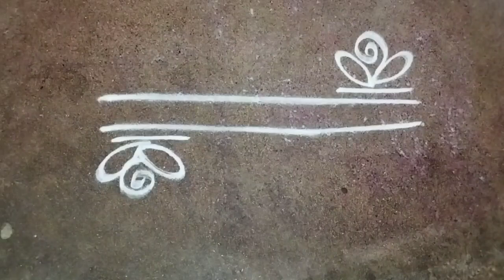4* Easy Daily Border Rangoli Designs // side muggulu // side rangoli designs // border rangoli